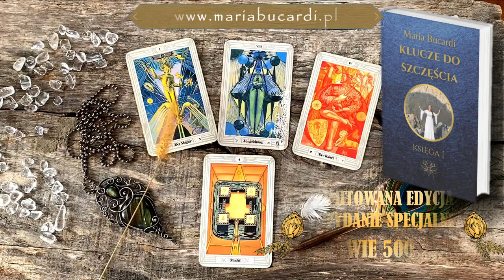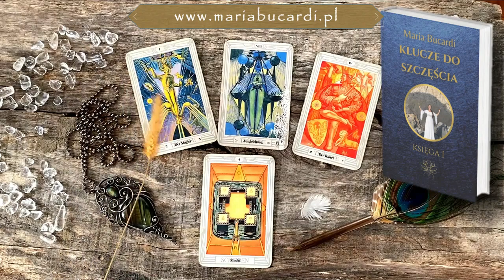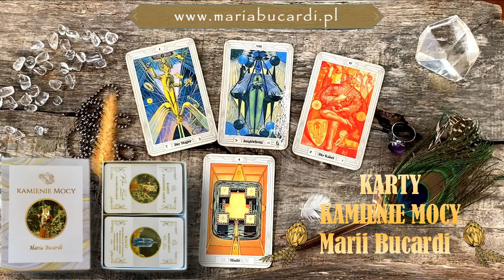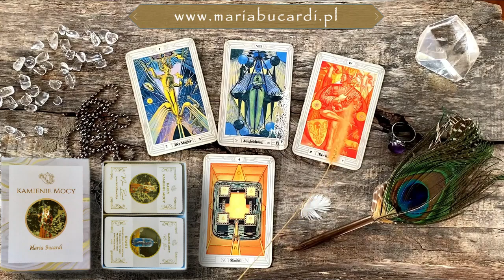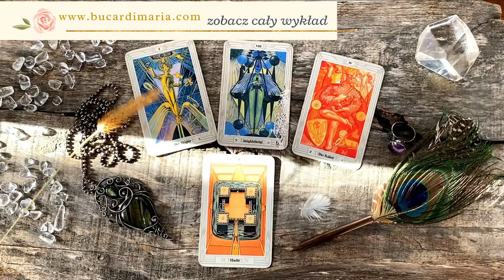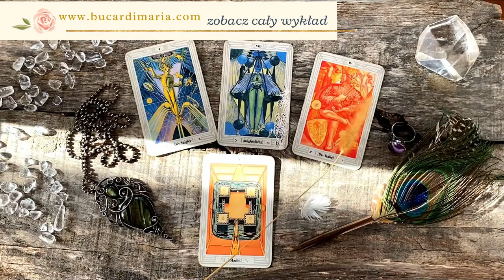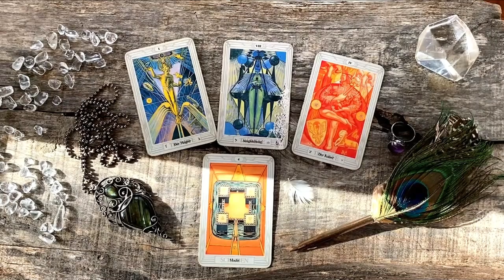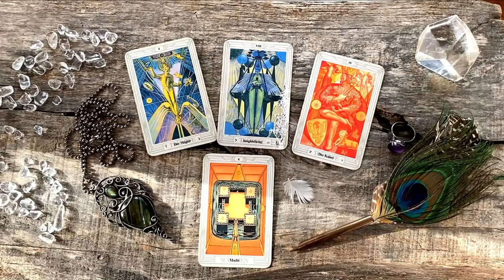814. Jak zostać dobrym Cesarzem? 👸 Czytanie z kart Tarota - I Mag, VIII Balans, IV Cesarz, 4 Denary.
Omówienie symboliki 184 Ceremonii na podstawie kart tarota  I (Mag), VIII (Balans) i IV (Cesarz). 4 Denary.
💫Zobacz cały wykład - Czas trwania 01:14:46.
Jesteśmy w czasie Sądu i każdy z nas musi wypić piwo, którego sobie sam nawarzył w przeszłości. Jednak z dzisiejszej pozycji masz ogromną szansę, by odpowiednio poprosić energie wyższe o wybaczenie i uzyskać łagodny wymiar kary. Biada jednak tym, którzy kierowali się nienawiścią, zazdrością, zawiścią, pobudkami ego i do dzisiaj nie żałują tego, co złego zrobili innym! Gwiazdki tych złych Cesarzy, którzy kosztem krzywdy innych, kierując się tylko własnym ego, dorobili się pozycji, zdobyli władanie w jakiejś dziedzinie - pospadają z firmamentu prosto do podziemi! W Roku Tygrysa wyjdzie na jaw prawda, każdy zobaczy prawdziwe intencje, fałsz i obłuda zostaną ujawnione. Powoli zacznie się upadek złych Cesarzy i powstanie nowe miejsce na nowych ludzi. To ogromna szansa dla tych, którzy mają czyste serca i czyste intencje, by stać się nowymi dobrymi Cesarzami, uczyć i prowadzić innych, pomagać, troszczyć się o ten świat. Jeśli do tej pory jesteś w pozycji leniwca, to nadchodzi czas, by z energią tygrysa działać w tym, co dla Ciebie ważne, ale pamiętaj zawsze dla dobra świata, a nie własnego ego! Dziś otrzymasz dokładne wskazówki i przestrogi na nadchodzący czas. To czas działania w imię Dobra. Masz ogromną szansę, by się wybić w danej branży, działalności, nigdy nie będzie lepszej! Czas, by sprawdzić Twoje własne autorytety! Czas, by odkryć, aktywować i wykorzystać te talenty, które masz. Praktyka czyni Mistrza.

📳Moje Strony na Facebook:
▶Magiczny Świat: